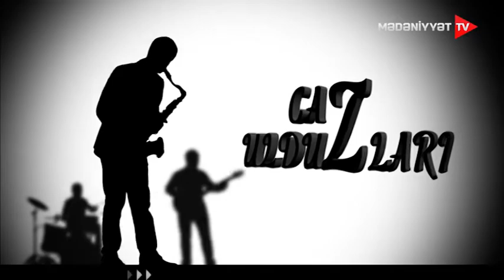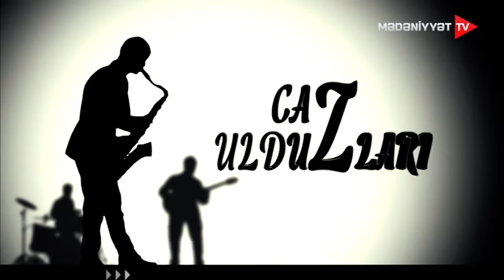Caz ulduzları – Leyla Əfəndiyeva | 20.09.2022